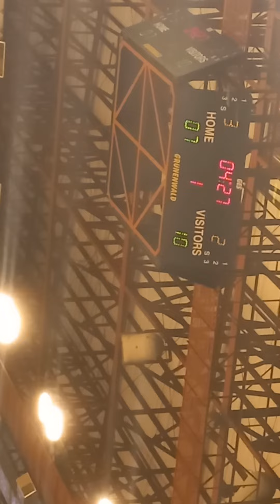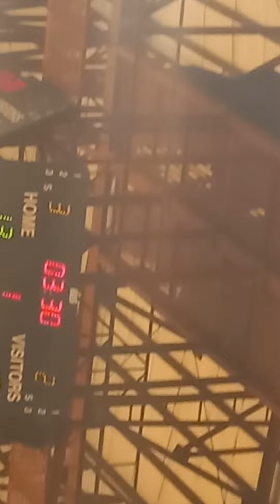MPBL Family Sardines Vs Gensan 1st quarter game Zamboanga Cith